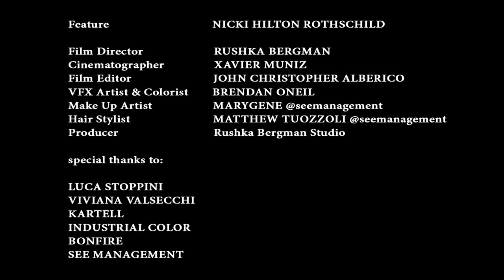KARTELL MASTERS CHAIRS Directed By RUSHKA BERGMAN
Cinematography and lighting by me.